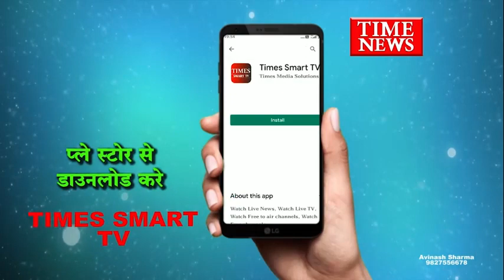शादी समारोह में चले चाकू , चाकूबाजी में हुई दुल्हन के मामा की मौत दो आरोपी गिरफ्तार एक फरार